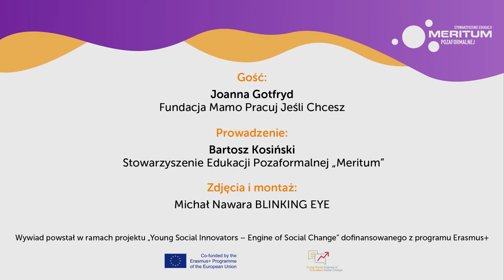Social Innovation Drive - Wywiad z Joanną Gotfryd / Interview with Joanna Gotfryd